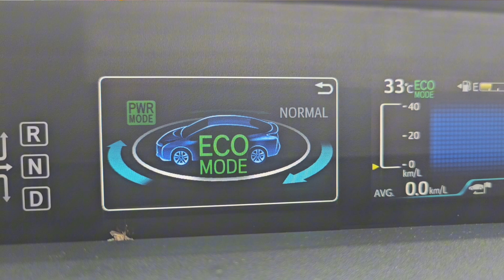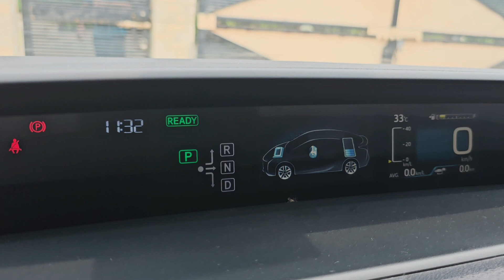JDM Hybrid Cars & Their Battery Issues !!!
Hybrid cars use a combination of an internal combustion engine and an electric motor, and their performance heavily relies on the health of their batteries. Here are some common battery-related problems and considerations for hybrid cars:

1. **Battery Degradation**: Over time, the battery’s ability to hold a charge diminishes. This natural degradation can lead to reduced electric-only range and overall performance. Factors influencing degradation include age, temperature extremes, and driving habits.

2. **Cost of Replacement**: Replacing a hybrid battery can be expensive, often ranging from a few thousand to several thousand dollars. The cost can vary based on the make and model of the vehicle and whether you opt for a new, refurbished, or aftermarket battery.

3. **Temperature Sensitivity**: Hybrid batteries are sensitive to temperature extremes. High temperatures can accelerate degradation, while extremely cold temperatures can reduce battery efficiency and range temporarily.

4. **Battery Management System (BMS) Issues**: The BMS monitors and manages the battery’s health, charge levels, and temperature. Malfunctions or failures in this system can lead to poor performance, reduced efficiency, or even potential safety hazards.

5. **Cell Imbalance**: Hybrid batteries are made up of many individual cells. If these cells become imbalanced, where some cells are more charged or depleted than others, it can lead to reduced battery performance and efficiency. Regular maintenance can help address this issue.

6. **Warranty and Lifespan**: Many hybrid vehicles come with warranties that cover the battery for a significant period, often 8-10 years or up to 100,000 miles. However, if the battery fails outside of warranty, replacement costs can be high.

7. **Charging Issues**: Hybrid batteries rely on a combination of regenerative braking and engine power to charge. Problems with these systems, such as faulty regenerative braking components or engine issues, can affect battery performance and lifespan.

8. **Environmental Impact**: While hybrid batteries are more environmentally friendly than traditional lead-acid batteries, their production and disposal still have environmental impacts. Advances in battery technology and recycling methods are continually improving this aspect.

Regular maintenance and care, such as keeping the vehicle in moderate temperature environments and following manufacturer guidelines, can help prolong the life of a hybrid car’s battery and minimize problems.